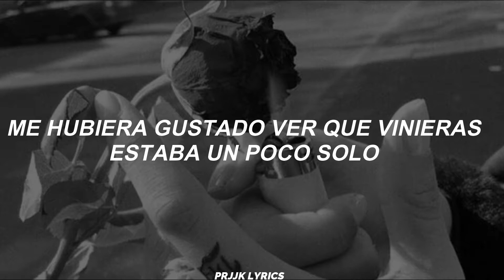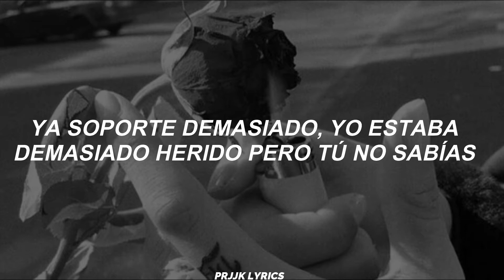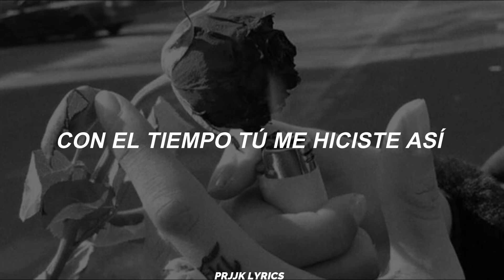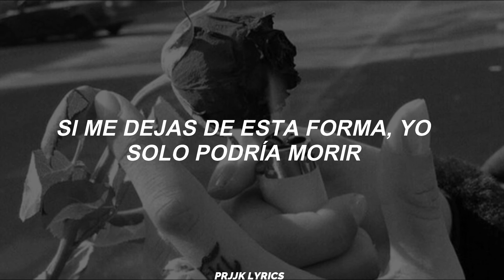History; Might Just Die [Traducida al español]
-Jeon97:D